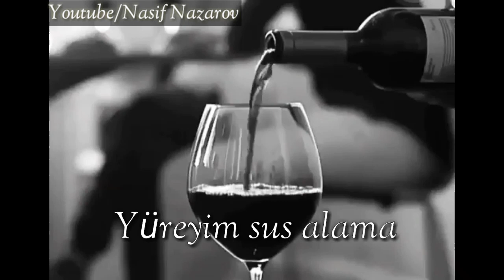Aşkın töbesi zor oluyor 😔 whatsapp staTus ucun video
KANALIMA ABUNE OLMAQI UNUTMAYIN ZEHMET OLMASA